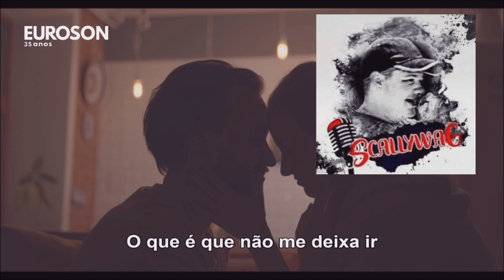SCALLYWAG_-_It's_Your-Love_-_TRADUCAO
Tradução para o Português (Brazil)
- Equipe EUROson Brazil
- Studio EUROvision Brazil
- INTERmusic Brazil